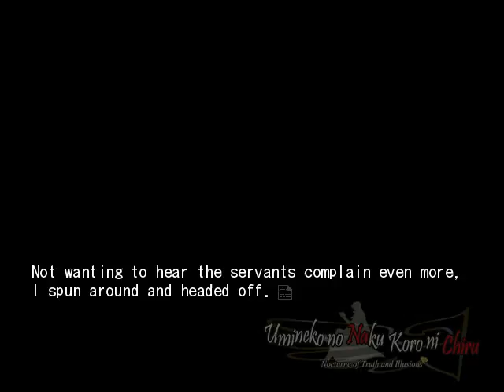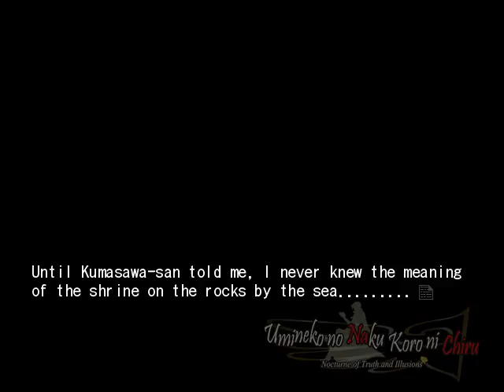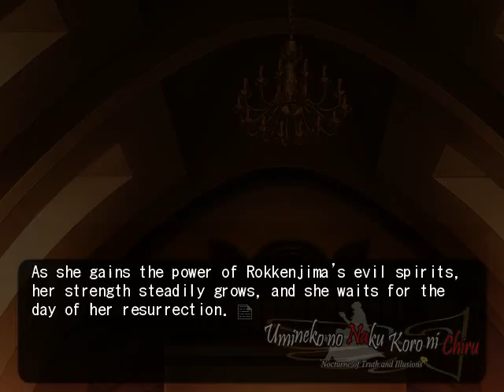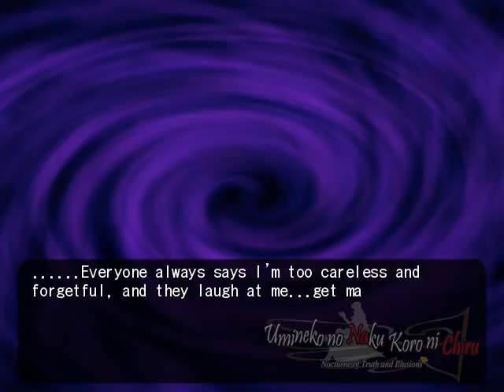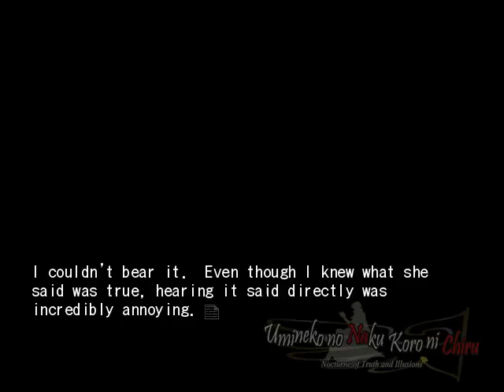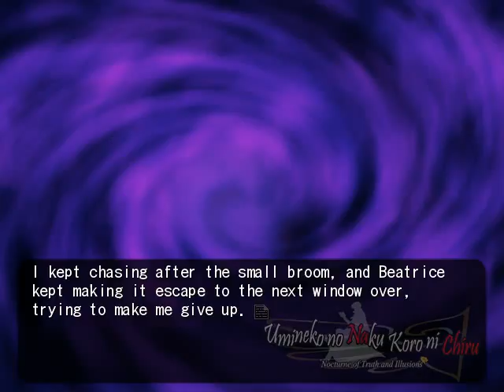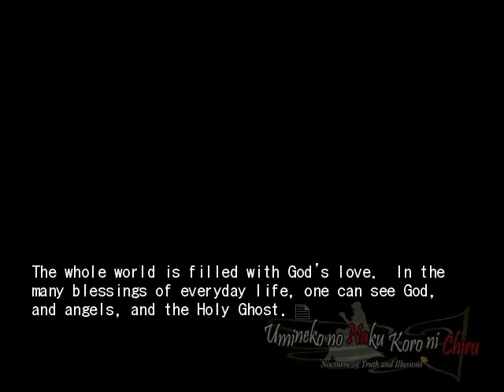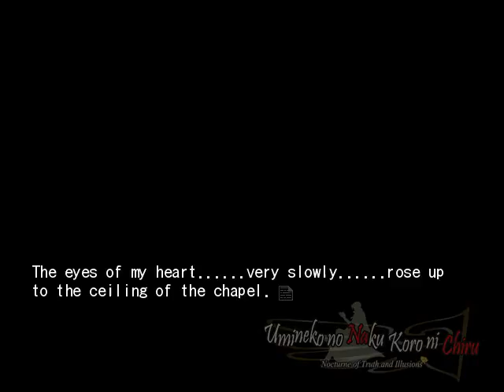EPISODE 7 PT23